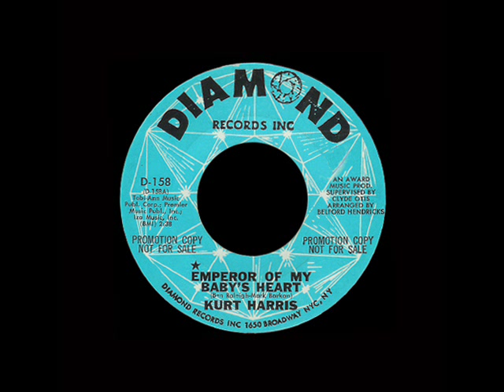Kurt Harris - Emperor Of My Baby's Heart